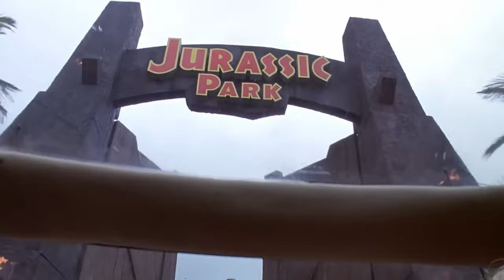Wo waren Lex und Tim in jurassicworlddominion ? | Was wurde aus Lex und Tim nach Jurassic Park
In diesem Video beschäftigen wir uns mit der Frage, was denn nach Jurassic Park mit Lex und Tim Murphy passiert ist und wo sie während der Ereignisse in Jurassic World gewesen sind.

6 Filme Collectors Edition; Jurassic Park, The Lost World, Jurassic Park 3, Jurassic World, Fallen Kingdom, Jurassic World Dominion